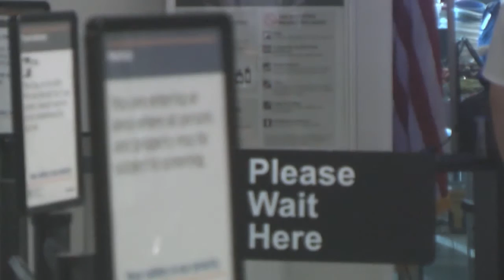Friday 7/1 GMNW Local News Update for Yakima and the Tri-Cities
Jade and Jason have your news update for today.